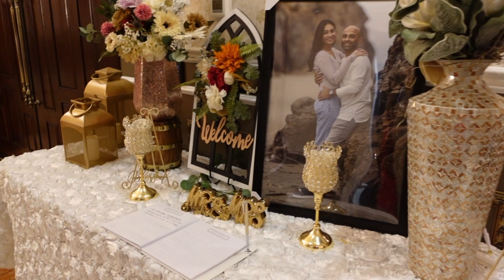Jaggo | Indian Wedding | Engagement!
The celebration of Ankur and Blessie’s engagement/wedding at Mirage Banquet Hall in Sacramento California